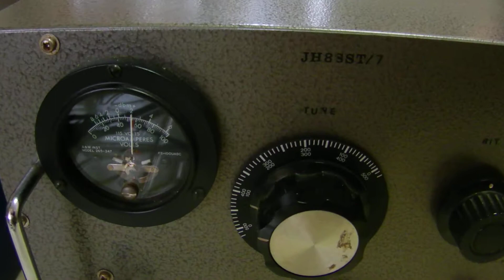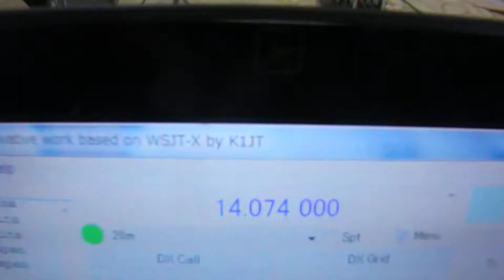FT8 Contact with KL7ILA on 20m 'band by using all Home Brew Rig - JH8SST/7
RX-14MHz all mode RX RF1 IF2 with out board Si5351 VFO
Exciter - 9MHz SSB generator usinga ring modulator, a DBM Si5351 VFO
Linear-Amplifier - The 6146 parallel running 50W output
Antenna- a full size Vertical using a 4.5m fishing rod with 4 radials

I've already worked 5 continents using these all hand-made rig and antenna.
Best 73's   JH8SST/7